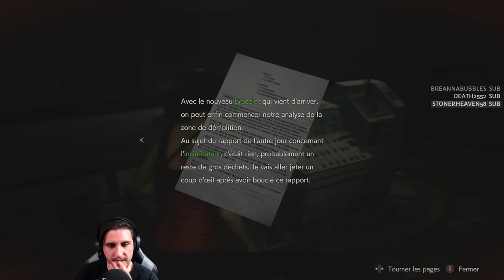[HARDCORE]Resident Evil 2 - Croco Croco! #09(Léon A)